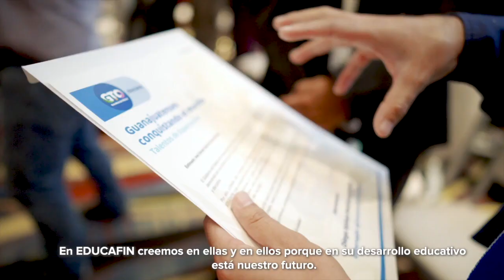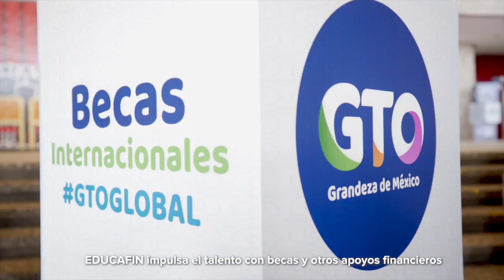No hay casos positivos de sarampión en Guanajuato: SSG | Breves de la Zona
Hoy en la emisión vespertina de las BrevesDeLaZona📰💻
- No hay casos positivos de sarampión en Guanajuato: SSG.
- ‘Municipios necesitan del Fortaseg’, reclama López Santillana a Sánchez Cordero.
- Inseguridad no frena a la CruzRoja: atiende a ‘inocentes y delincuentes’.